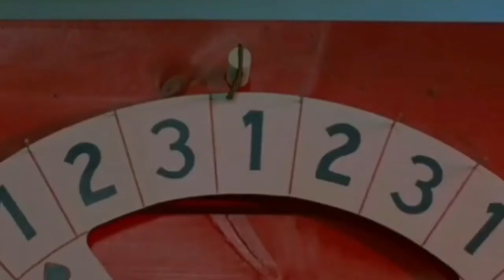Mischief (1985) - Obsessed with the hottest girl in class, a gawky high-school student of 1956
Mischief (1985) - Obsessed with the hottest girl in class, a gawky high-school student of 1956 takes a crash course in teenage coolness from his motorcycle-rebel neighbor. Note - We make videos to Influence People to watch these movies which are truly hidden gems to Entertain people. This video is all about explaining the movie from our own point of view. For the Explanation, we have used Most of the video clips from The Movie for better understanding.
Directed by - Mel Damski Written by - Noel Black Produced by - Jere Henshaw, Sam Manners, Michael Nolin Starring -
Catherine Mary Stewart Kelly Preston Chris Nash
Cinematography - Donald E. Thorin Edited by - O. Nicholas Brown Music by - Barry De Vorzon Distributed by - 20th Century Fox Release date - February 8, 1985 Running time - 100 minutes

Decoding Movies Movie Explained in Hindi Hollywood Explain in Hindi Explained in Hindi moviesexplainhindi​ endingexplainhindi​ moviesexplainedinhindi​ endingexplained​ movieexplanation​ moviesranger​ hindimovieexplanations​ lovestory​

 करते हैं वो प्यार नही Attraction होता है Rabbit Proof Fence / हिम्मत और साहस की कहनी 16:41 La la land / 5 Oscar Awards जितने वली फ़िल्म SURVIVAL STORY / DESERT / SPANISH MOVIE MISERY/ एक लेखक जिसे उसका TALENT महँगा पड़ गया Cold skin / एक टापू जहाँ रहते हैं विचित्र जीव जल, हवा, भूमि और अग्नि दुनिया के रहस्यमयी लोग The count of Monte Cristo Hindi Summary Hercules / पौराणिक गाथाओं का एक महान योद्धा October Sky 1999 / सच्ची कहनी Le souffle au coeur और इंसानो का वो वक़्त जब वो साथ रहते